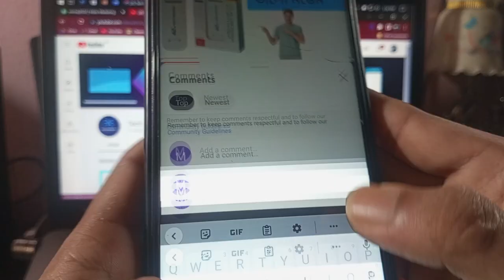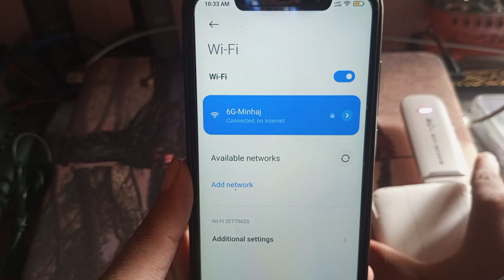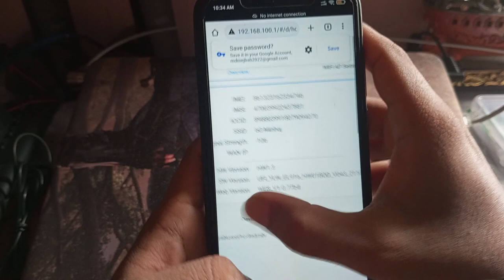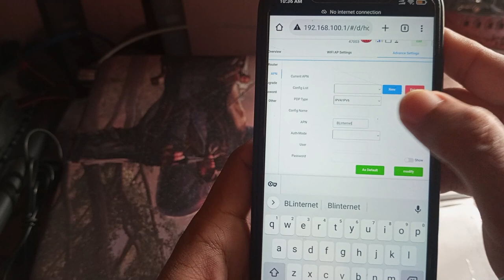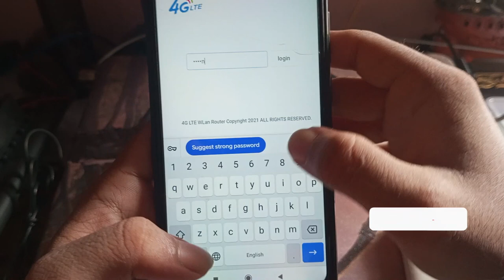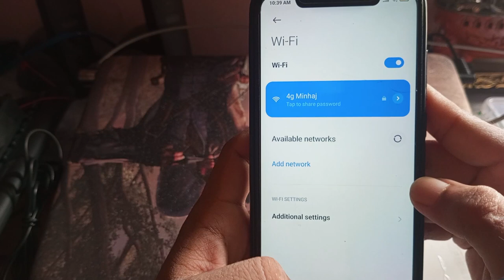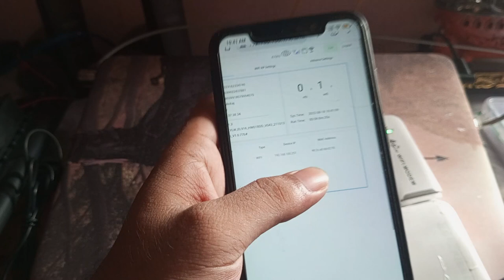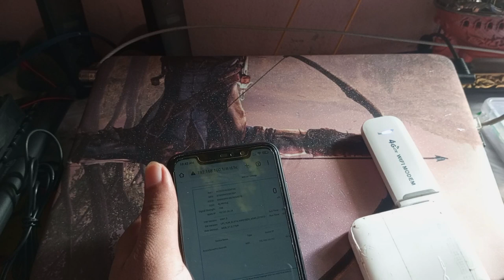4G LTE WiFi Modem Full Review and Setup || সিম ওয়াইফাই মডেম 😲|| ৬ মাস ব্যবহারের অভিজ্ঞতা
4G LTE Wifi Modem review and how to set in this video. Use sim as like wifi and use in computer. Best  wifi modem. Also how you can full setup step by step. So, if you use 4g wifi modem must watch this video. new mobem review bangladesh. best modem.

👍১৫% ডিসকাউন্ট চলতেছে দাম  জানতে এবং সংগ্রহ করার জন্য
👉  যোগাযোগ করুন
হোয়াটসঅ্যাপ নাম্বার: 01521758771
এরকম আকর্ষণীয় গেজেট সুলভ মূল্যে পাওয়ার জন্য

4G LTE WIFI Modem Full Review and Setup
৬ মাস ব্যবহারের অভিজ্ঞতা
Wifi modem full setup APN name update all settings.

মডেমটির ফুল সেটআপ এই ভিডিওতে দেখানো হয়েছে যদি কোন সমস্যা হয় তাহলে অবশ্যই কমেন্ট করুন ।

Video About:

lte 4g usb modem with wifi hotspot
4g lte wifi modem no internet
4g lte wifi modem setup
best pocket router in bangladesh
internet modem
modem router
what is modem
পকেট ওয়াইফাই
পকেট রাউটার মাসিক খরচ
মডেম দিয়ে ইন্টারনেট ব্যবহার
4g modem
4g lte modem wifi password change
4g lte router
4g lte wifi modem not working
4g lte wifi router
4g sim router
4g wifi
lte 4g wifi dongle
modem 4g
modem price
modems
pocket router
pocket router price in bangladesh
samsung guru music 2
sim card router
পকেট রাউটার দাম কত
রাউটার